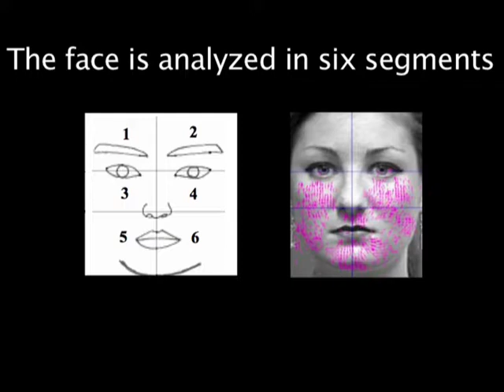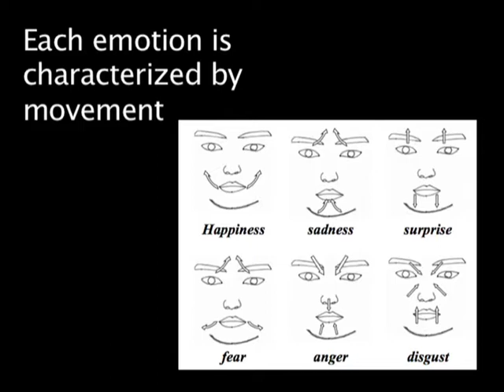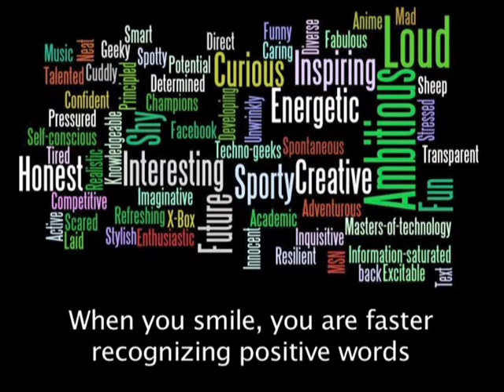(e)motion: installation explained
The background for making the installation (e)motion.
The scientific installation "(e)motion" shows you funny faces of yourself you had no idea you would ever pull. When you're looking into a mirror or camera, you will probably pull a serious face or give a fake smile, but throughout the day your facial expressions change constantly depending on the way you feel. (e)motion is an installation that enables you to manipulate a dynamic environment of sound and film using facial expressions. It's a joint project of media artist and composer Jan Klug, professor in neuromechanics Bert Otten, and cognitive neuroscientist Barbara Nordhjem. The installation is part of a bigger project of Pavlov E-Lab, which involves artists and scientists investigating how the power of imagination "animates" our movements. Discover your subconscious funny face!

Makers | Professor Neuromechanics & Prosthetics Bert Otten, PhD Visual Neuroscience Barbara Nordhjem, Mediaartist Jan Klug